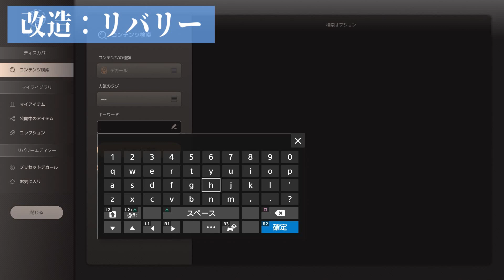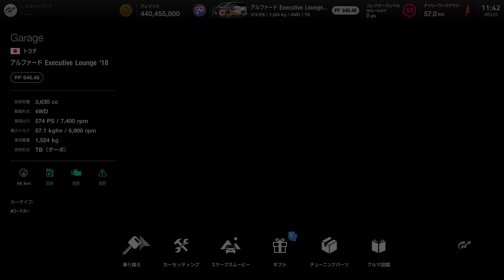【GT7】アルファードを無理やりヤンキー車にしたらwwww (グランツーリスモ7実況)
今朝、飼い猫がラジオの電源を入れて私を起こしてくれたおかげで
朝早くから編集に取り掛かかれてわずか2日(アルファードアプデから3日目)で
この動画を編集しきるという大快挙を成し遂げました！！！
(いつもは1～2週間ほど編集にかかります、)

▼時間別動画内容
0:00～ オープニング
0:31～ カスタマイズ・リバリー
2:48～ お披露目会
4:32～ 歴代のヤンキー車と勝負
5:51～ vs 日本の4WDスポーツ
7:10～ vs ハイパーカー
8:02～ デイリーワークアウト
8:11～ vs Gr.4
9:55～ vs Gr.3
11:19～ vs Gr.B
12:11～ vs Gr.2
12:59～ 軽く最高速チャレンジ
13:12～ エンディング

※企画や小ネタ等のリクエストはコメント欄かTwitterのDMに送っていただけると嬉しいです、
お気軽にお願いします！

リノンです
ゲーム実況を主にやっています！
次回もぜひゆっくりしていってください！

主な使用曲
DOVA-SYNDROME
（サイト）

主な効果音
効果音ラボ
（サイト）

魔王魂
（サイト）

※動画によっては使っていない場合があります